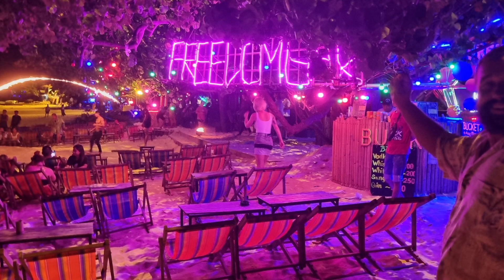Thailand Phuket Diving - Ko Phi Phi - Merdeka 3 2023